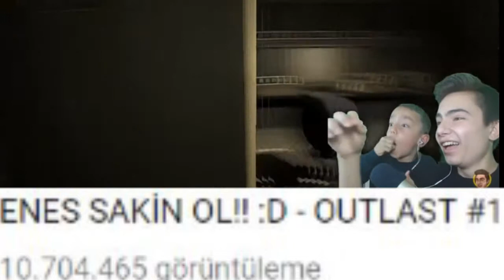Youtuberlerin En Çok İzlenen Videoları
yorumlarla şarkı,enes batur son diss,berkcan güven youtube benim işim,reynmen biziz,orkun ece seçkin,kafalar kaya giray,danla biliç ece seçkin,bir avuç bok,burası minecraft,reynmen berkcan güven,youtuber diss,youtuber parodi,son diss,amerikada türk gibi yaşamak,hayrettin amerikada türk gibi yaşamak